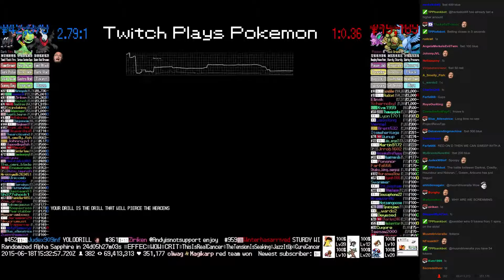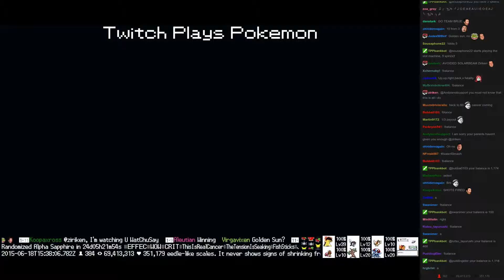Twitch Plays Pokémon Battle Revolution - Match #16006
Match #16006 [Blue: Darkrai, Cradily, Houndour] vs [Red: Nidoran♂, Golem, Articuno]